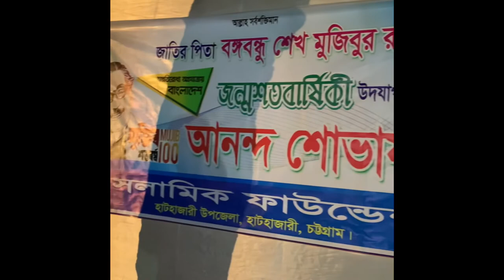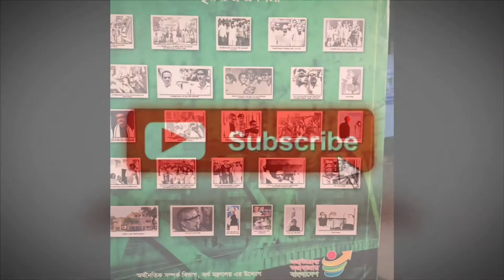Hathazari College | Celebration Of BANGABANDHU SHEIKH MUJIB-UR RAHMAN